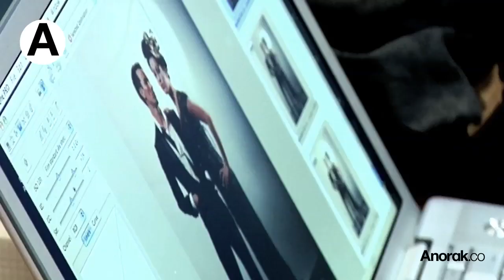Badminton England - Pitch PR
Anorak is a creative digital agency that build clever things for the web.
We also produce the content to fill those clever things.
Pitch PR commissioned Anorak to produce a behind the scenes video for Badminton England capturing the energy and iconic style of the shoot.